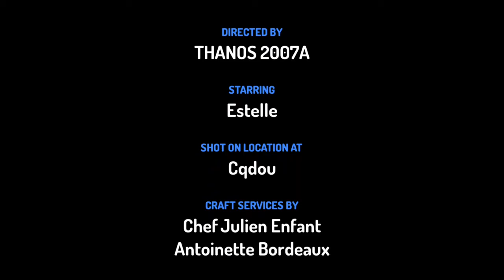TOONTASTIC - Felicitare pentru Bunica Mea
Toontastic 3D este disponibilă disponibilă în Google Play Store și Apple App Store și este o aplicație destinată copiilor, cu care aceștia pot crea propriile povești animate.
Pentru a face acest lucru, copiii doar trebuie să deseneze sau să aleagă personajele care vor juca în povestea lor, să le așeze și să miște personajele pe ecran, să nareze povestea, iar Toontastic 3D va înregistra vocea și anima povestea sub formă unui video
3D.
Toontastic 3D este un mini-studio pentru filme de animație, iar utilizatorii au la dispoziție cadre și decoruri 3D în care să-și spună poveștile, personaje animate 3D care pot fi personalizate, instrumente pentru desen 3D, cu care se pot crea personajele sau
cadrele dorite, dar și un “laborator de idei” (Idea Lab), cu numeroase exemple de povești creative și surse de inspirație.
Toontastic 3D a fost dezvoltată pentru copii cu vârste între 6 și 12 ani, însă oricine poate fi regizorul unei povești animate.
Aplicația este în engleză (indicațiile și meniurile), însă povestea fiecărei animații poate fi spusă în orice limbă. Toontastic 3D este gratuită, nu are reclame sau achiziții în aplicație. Ne-am jucat câteva minute în ea și are o interfață foarte intuitivă, iar
rezultatele sunt foarte reușite. Atât personajele cât și decorurile reacționează la atingere, pentru a da dinamism poveștilor.
Aplicația funcționează și fără conexiune la internet, cu excepția “laboratorului de idei”.
Toontastic 3D este inspirată de Toontastic, una dintre cele mai populare aplicații de iPad. Aceasta din urmă a fost lansată în 2011, iar în 2015 a fost achiziționată de Google.